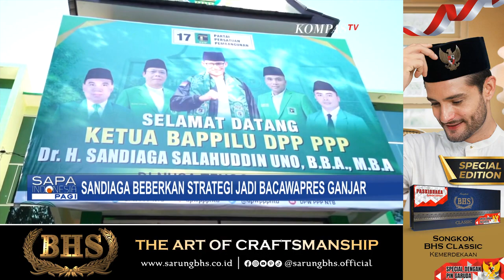Sandiaga Uno Beberkan Strategi jika Jadi Bacawapres Ganjar Pranowo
Songkok Peci BHS Paskibraka Special Edition dengan pin garuda indonesia dan jahitan bordir yang indah, berbahan Bludru, halus, nyaman dan terjamin kualitasnya.

NTB, KOMPAS.TV - Ketua Bapilu PPP, Sandiaga Uno membeberkan strategi jika dirinya menjadi cawapres di pemilu 2024.

Sandi akan fokus menciptakan lapangan pekerja serta harga barang murah.

Hal ini disampaikan sandi saat acara silahturahmi bersama Kader PPP di Nusa Tenggara Barat.

Baca Juga Sandiaga Sebut akan Tetap Dukung Ganjar di Pilpres 2024, Meski Tak Jadi Bacawapresnya! di

Sandi menjelaskan jika strategi dirinya menjadi cawapres akan fokus pada bidang ekonomi juga stabilitas harga pangan.

Sandi pun menyinggung mengenai event balap motor kelas dunia, MotoGP di Sirkuit Mandalika yang dapat menggerakan perekonomian masyarakat NTB.